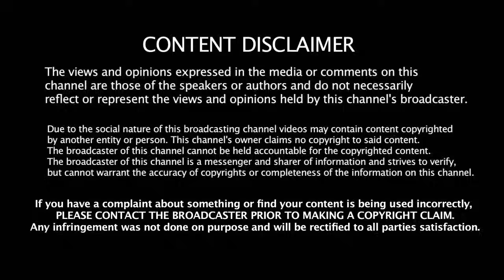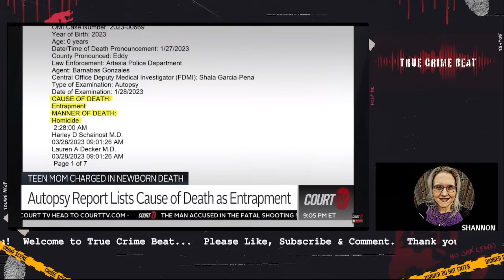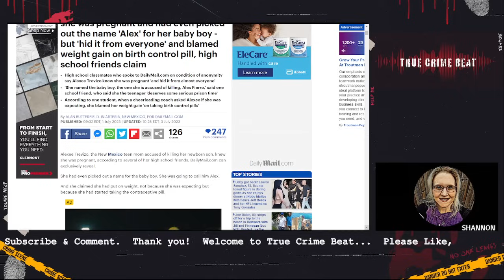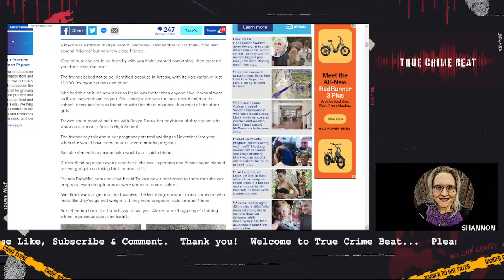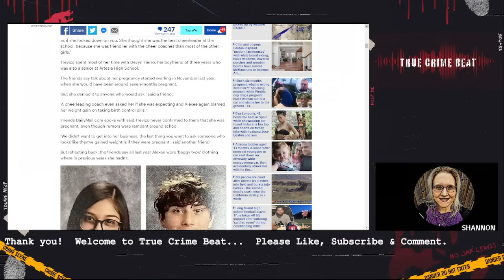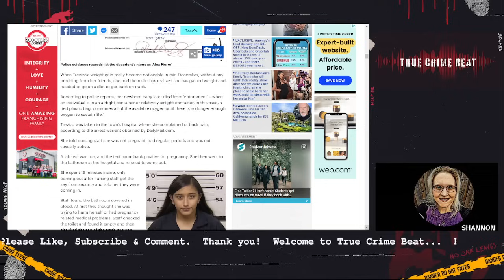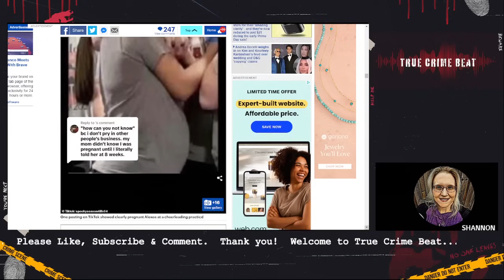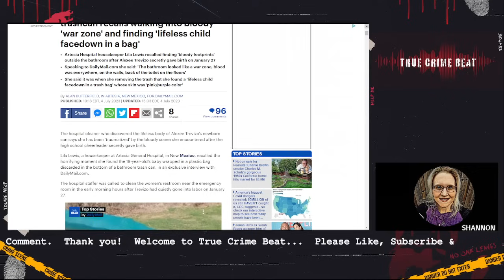Classmates speak out on Alexee's Pregnancy & Baby autopsy results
Alexee Trevizo baby autopsy results revealed. Fellow cheerleaders and classmates say they knew she was pregnant. Alexee would deny it anytime anyone asked her about it. Saying that she had gained weight due to birth control pills.